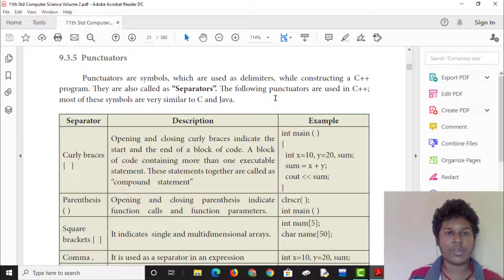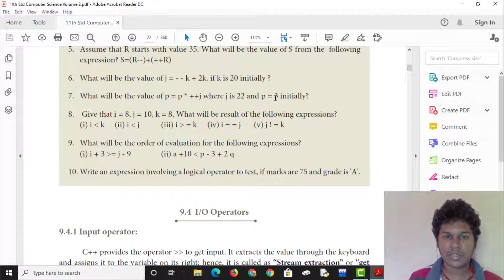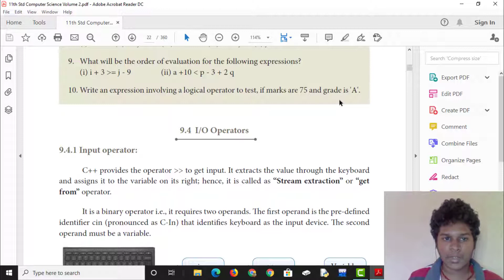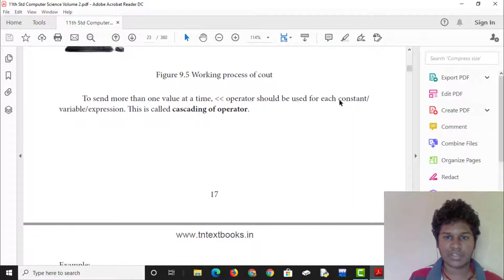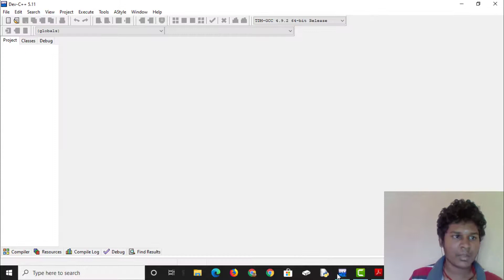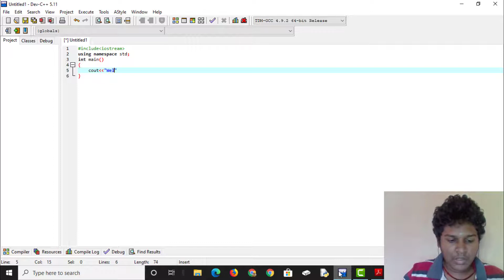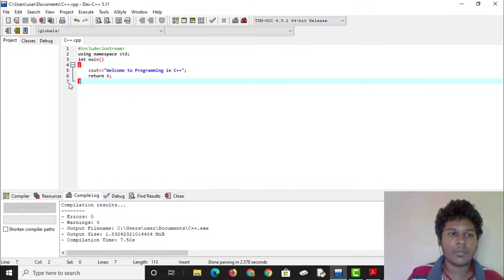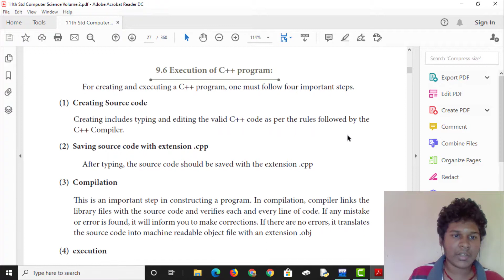11th Std Computer Science Volume-2 Lesson-1 Part-4 TamilNadu Syllabus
I have uploaded 11th Standard Computer Science Volume-1 and Volume-2 Book in English Medium and as well as in Tamil Medium as a PDF and I have made a specific folder for it in my Google Drive and the link of that folder is given below.